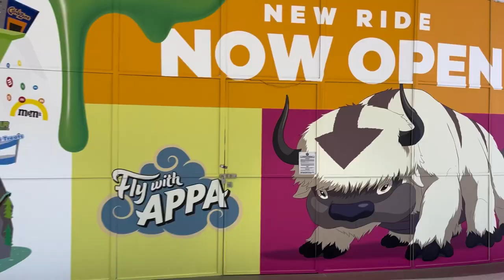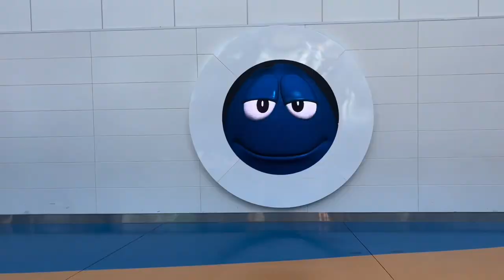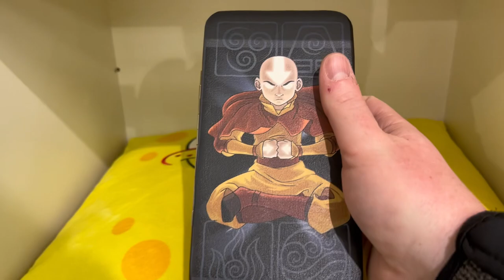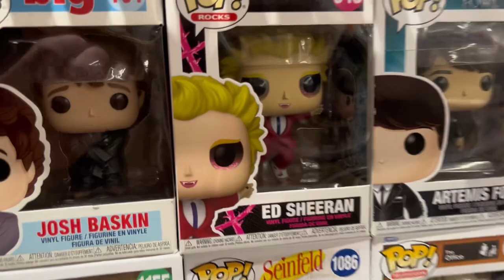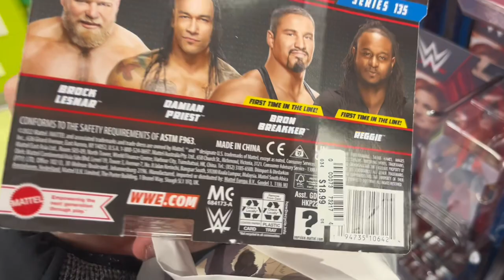I FLY WITH APPA! My day at Nickelodeon Universe & Mall Of America!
Was performing at Anime Detour in Minneapolis and I made detour of my own to Mall Of America. Wanted to catch Nickelodeon Universe and its new Fly With Appa ride!!!